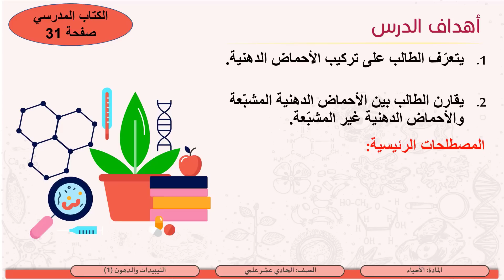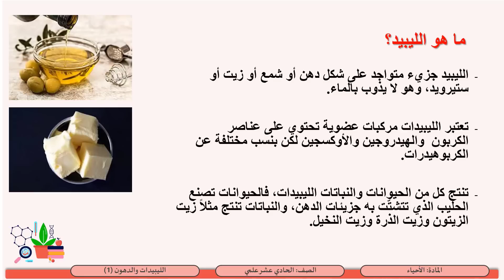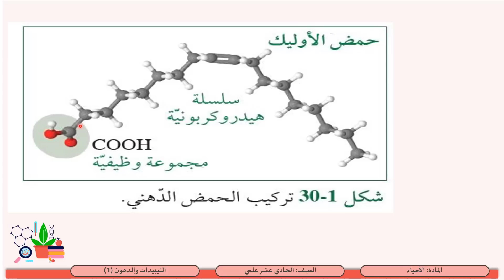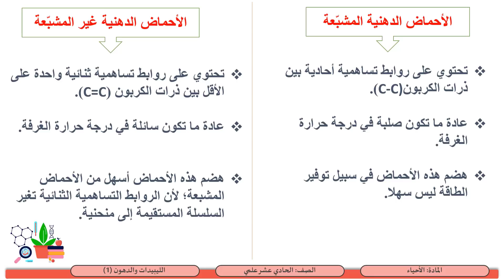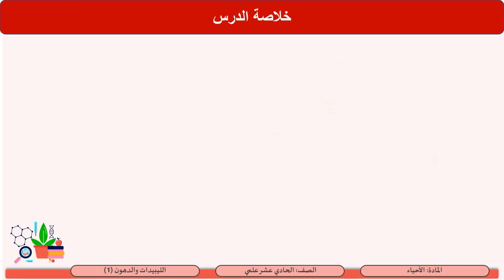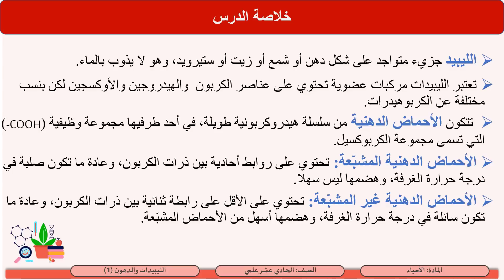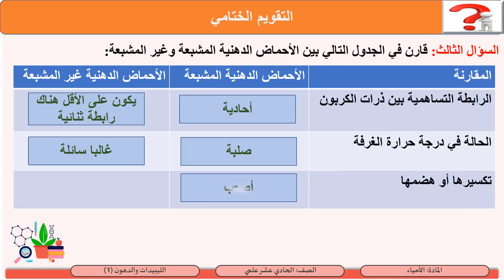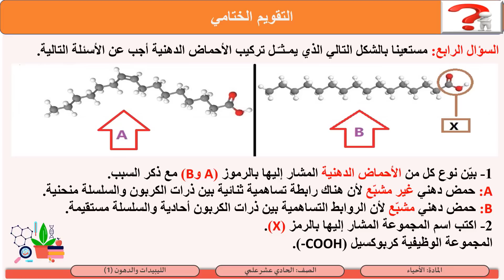الصف الحادي عشر المسار العلمي الأحياء الليبيدات والدهون 1 الأحماض الدهنية